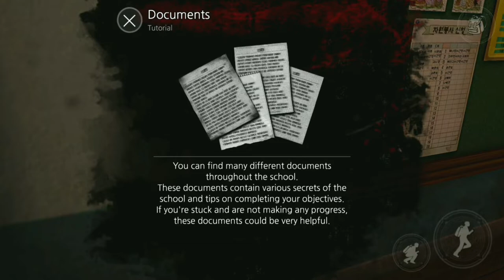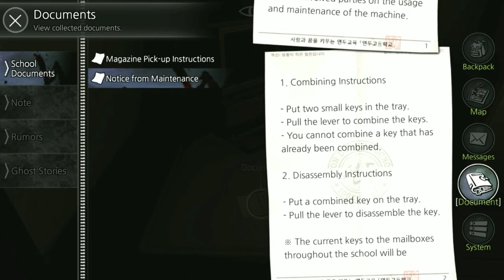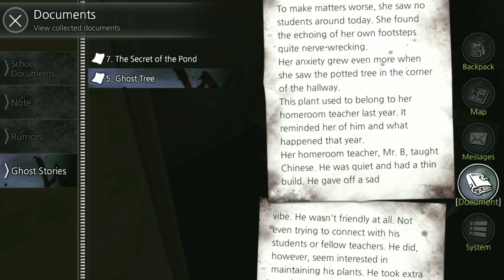Horror story game (school white day ) ghost in haven 🏮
White Day: A Labyrinth Named School is a survival horror video game played from the first-person perspective. Players explore the school collecting items to solve puzzles and advance the story, much in the vein of a classic adventure game.

The game was remade in 2015 by ROI Games, and was directed and produced by the former CEO (Lee Won-Sool) of Sonnori. The remake was released for mobile phones in 2015, and for Windows and PlayStation 4 platforms on August 22, 2017, through publisher PQube Limited in North America and European markets.[2]